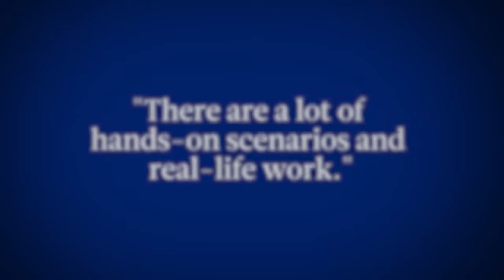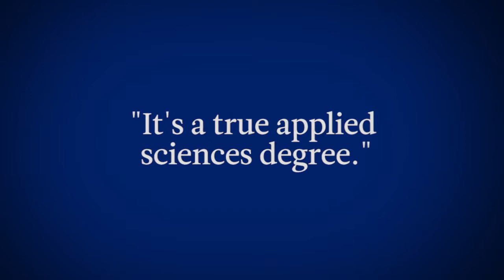M.S. in Computational Mathematics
Meet Erin Purnell who earned her M.S. in Computational Mathematics in 2015 from Duquesne University's McAnulty College and Graduate School of Liberal Arts. Erin shares her experience in the graduate mathematics & computer science program at Duquesne, including her assistantship and how it prepared her for her current professional position as a business analyst.